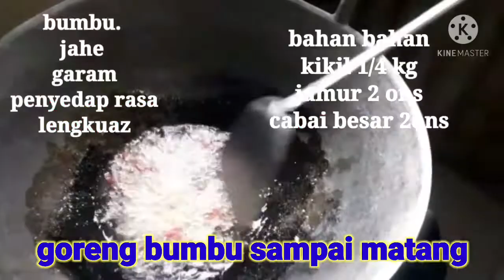cara masak daging kikil cara extrim rasanya ..wow...@ sumber Rizki teralis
cara memasak daging kikil di jamin enak.biar enak di tambah jamur,cabai hijau,tomat,,lalu tambah kecap dan penyedap rasa.untuk bumbunya seperti biasa,hanya di tambah lengkuas daun sereh,dan daun jeruk.di jamin rasanya pasti enak.selamat mencoba